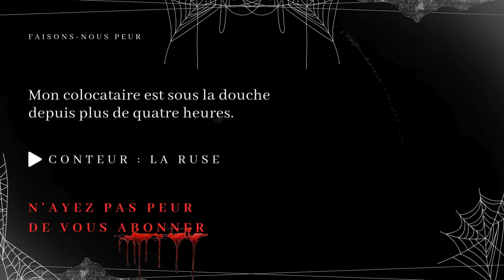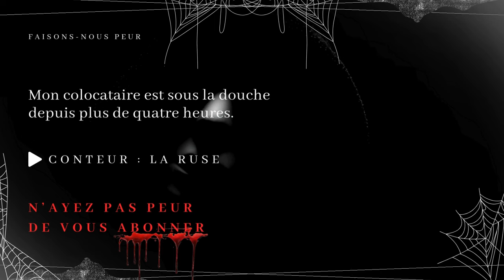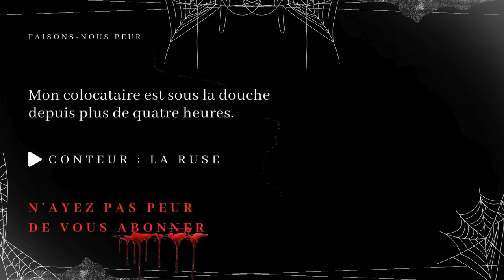Creepypasta FR - Mon colocataire est sous la douche depuis plus de quatre heures (conte horreur FR)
😱 Faisons-Nous Peur 😨

Mon colocataire est sous la douche depuis plus de quatre heures.